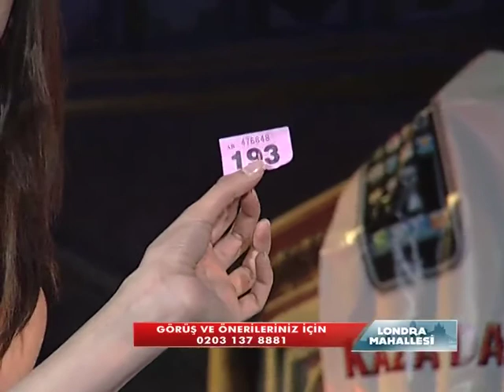Londra Mahallesi 57 Bolum - ODM ve Ersan & Co